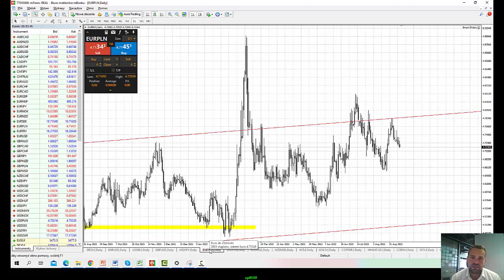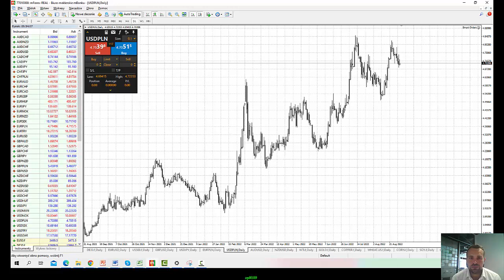Analiza poranna – Brak powodów do optymizmu 01.09.2022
Środowa sesja na Wall Street przyniosła dalsze blisko 1% spadki, a czwartkowy poranek upływa pod znakiem kontynuacji zejścia notowań kontraktów terminowych na południe. S&P 500 spada poniżej 4000 pkt., a niemiecki Dax zaczyna dzisiejszy handel poniżej 12700 pkt. Druga połowa sierpnia na rynku akcyjnym była bardzo trudna, kiedy stało się jasne, że Fed na pierwszym planie stawia walkę z inflacją, i jeśli będzie taka konieczność wepchnie gospodarkę w recesję po to, aby wyhamować nadmierną dynamikę cen.

Rynek akcyjny znajduje się obecnie na 6-tygodniowych minimach. Nvidia potaniała wczoraj w handlu posesyjnym po informacji o ograniczeniu eksportu chipów do Chin przez nowe przepisy, co będzie negatywnie odbijać się na przychodach. Dodatkowo w Chinach ponownie mamy do czynienia z przywracaniem obostrzeń covidowych.